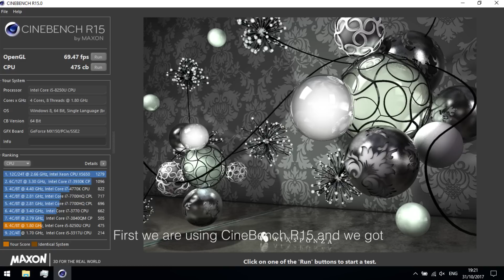BEST PERFORMING laptop dibawah 10 juta ? - Acer Aspire E5-476G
AKHIRNYA DATANG JUGA ! REVIEW YANG DITUNGGU-TUNGGU KALIAN SEMUA

Spesifikasi :
- Intel® Core™ i5-8250U
- RAM 4GB DDR4 (8GB di Video ini)
- nVidia Geforce MX150 2GB
- HDD 1TB 5400RPM
- SSD M.2 Slot Available
- 14" HD (1366x768) Display
- Endless OS (Linux)

Upgrade RAM: + Rp. 600.000,- (+/-)